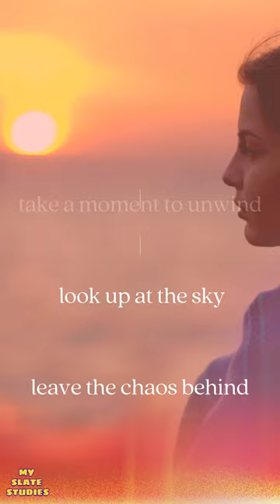GOD | MySlateStudies | Existence of God | Does God Exist ?